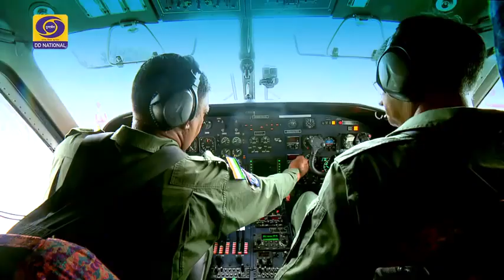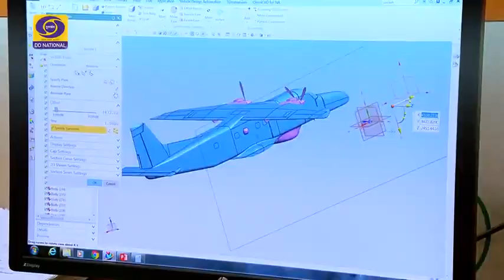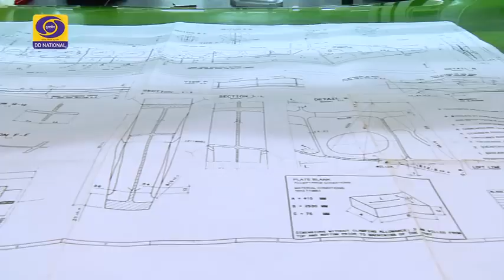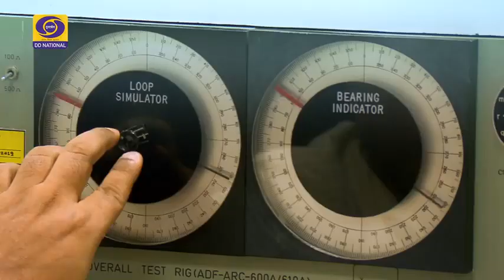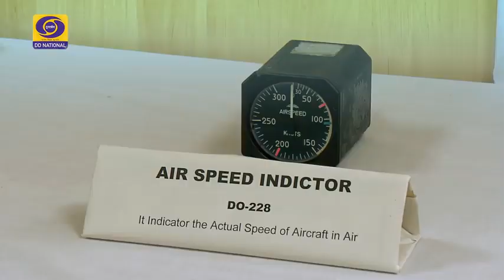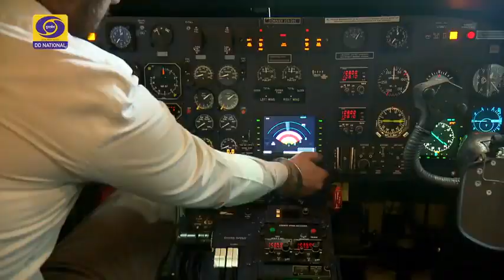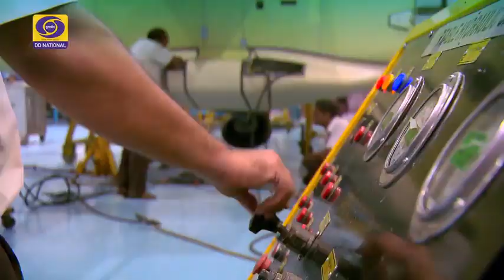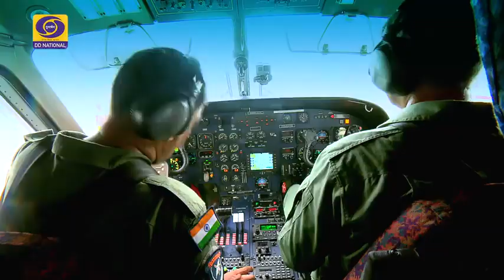"Dornier" Commercial Aircraft (Make in India), Documentary Film (हिंदी में)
Introduction :-
This is a Brief Documentary on Developing India in the field of Aviation and Aerospace Industry.

The Dornier Do 228 is a twin-turboprop STOL utility aircraft, manufactured by Dornier GmbH from 1981 until 1998. In 1983, Hindustan Aeronautics bought a production licence and manufactured 125 aircraft. In Oberpfaffenhofen, Germany, 245 were built, and 125 in Kanpur, India.
Engine type: Honeywell TPE331.

In 2009, RUAG started building a Dornier 228 New Generation in Germany with the fuselage, wings and tail unit manufactured by Hindustan Aeronautics Limited (HAL) in Kanpur (India) and transported to Oberpfaffenhofen near Munich, where RUAG Aviation carries out aircraft final assembly, customized equipment installation, product conformity inspection and aircraft delivery. It is basically the same aircraft with improved technologies and performances, such as a new five blade propeller, glass cockpit and longer range. The first delivery was made in September 2010 to a Japanese operator.

परिचय :-
यह एविएशन और एयरोस्पेस इंडस्ट्री के क्षेत्र में विकासशील भारत पर एक संक्षिप्त वृत्तचित्र है।

डोर्नियर डू 228 एक ट्विन-टर्बोप्रॉप एसटीओएल उपयोगिता विमान है, जो 1981 से 1998 तक डॉर्नियर जीएमबीएच द्वारा निर्मित है। 1983 में, हिंदुस्तान एयरोनॉटिक्स ने एक उत्पादन लाइसेंस खरीदा और 125 विमान का निर्माण किया। ओबेरफैफेनहोफेन, जर्मनी में, 245 का निर्माण किया गया था, और कानपुर, भारत में 125।
इंजन प्रकार: हनीवेल TPE331।

2009 में, RUAG ने जर्मनी में हिंदुस्तान एयरोनॉटिक्स लिमिटेड (HAL) द्वारा निर्मित धड़, पंखों और टेल यूनिट के साथ जर्मनी में एक डॉर्नियर 228 न्यू जनरेशन का निर्माण शुरू किया और म्यूनिख के पास ओबेरफैफेनहोफिंग ले जाया गया, जहाँ RUAG एविएशन विमान की अंतिम असेंबली करता है। अनुकूलित उपकरण स्थापना, उत्पाद अनुरूपता निरीक्षण और विमान वितरण। यह मूल रूप से उन्नत प्रौद्योगिकियों और प्रदर्शनों के साथ एक ही विमान है, जैसे कि एक नया पांच ब्लेड प्रोपेलर, ग्लास कॉकपिट और लंबी रेंज। पहली डिलीवरी सितंबर 2010 में एक जापानी ऑपरेटर को की गई थी।

Courtesy :- YouTube
Presentation by :- Doordarshan (DD National) Free to Air TV Channel (India).

All the News, Information, Facts or Opinion expressed in this article with images, photos & Graphics presented in this video/article is directly derived from the respective Sources & Does not reflect any views of "Knowledge Enthusiast". In no Event "Knowledge Enthusiast" will be liable or responsible for the completeness, accuracy, reliability, Suitability or Validity of any information provided in this video/article. This video/article doesn't meant to hurt anybody's personal feelings, beliefs and religion. All the news presented are from reputed news agencies.
such as criticism, comments, news reporting, teaching, scholarship & research.